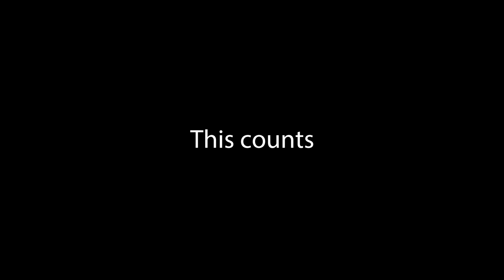Look Ma, No Hands! - The Boys Make a Video